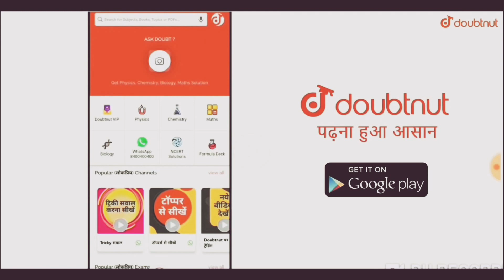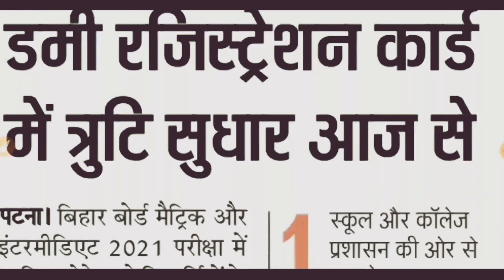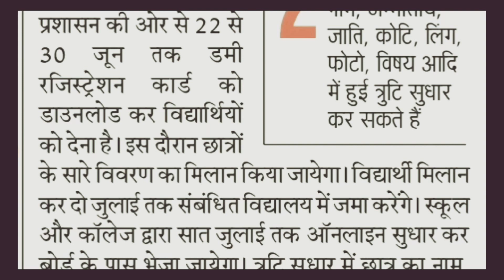जल्दी करो डाउनलोड || Bihar Board 10th-12th Exam 2021 Dummy Registration Card || BSEB Exam 2021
बिहार बोर्ड मैट्रिक Social Science (सामाजिक विज्ञान) V.V.I Objective+Subjective (Hindi Medium) Guess By-Saurabh Sir👇👇👇👇👇👇👇👇👇👇👇

बिहार बोर्ड Chemistry (रसायन विज्ञान) Hindi Medium
V.V.I (Short+Long Questions)Guess By-Saurabh Sir👇👇👇👇👇👇👇👇👇👇👇👇👇👇👇👇

बिहार बोर्ड Biology (जीव विज्ञान) Hindi Medium V.V.I (Short+Long Questions) Guess By Saurabh Sir👇👇👇👇👇👇👇👇👇👇👇👇👇👇👇👇👇

More Features
1) Saari important books milengi solved video solutions ke saath
2) Previous year papers, Important PDFs, Question Bank
3) Tips,Tricks & Concept Videos Topic-wise
4) Crash Course, Mock Tests, Quiz
5) India's biggest student's community
& much more